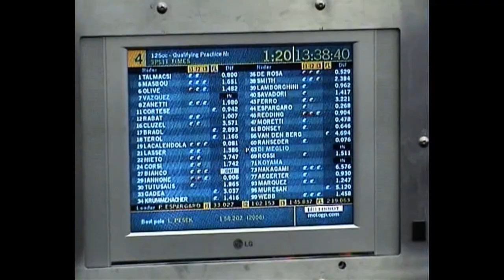Loncin GP125 | Misano World Circuit MotoGP 2008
The Loncin GP125 08 designed and managed by Engines Engineering during the GP125 at the Misano World Circuit in 2008. In action the French drivers Alexis Masbou and Jules Cluzel.
In questo video vedrete all'opera la Loncin GP125 08 progettata e gestita da Engines Engineering durante il GP125 al Misano World Circuit nel 2008. In azione i piloti francesi Alexis Masbou e Jules Cluzel.